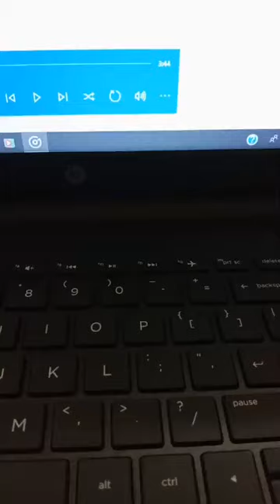MISS NAMRATA GUNDANI SUCCESS STORY IMCBUSINESS.... KANNADA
मेरा नाम डॉ अख्तर खनवाला है , और मै पेशे से एक होम्योपैथिक डॉक्टर हु !
नेटवर्क मार्केटिंग मेरा पैशन है, और मै इस व्यवसाय से करीब ११ सालो से जुड़ा हु !
मै फिलहाल जिस कंपनी के साथ हु वो भारत की सबसे तेज़ी से आगे बढ़ने वाली नेटवर्क मार्केटिंग कंपनी है !
इस कंपनी के साथ मै करीब ४ साल से हु और इन वर्षो में मुझे  करीब १,७०,००० लोगो के टीम बनाने का सौभाग्य प्राप्त हुआ है, मै मेरी वर्त्तमान कंपनी में टॉप १० अचीवर्स के श्रेणी में हु !
नेटवर्क मार्केटिंग व्यवसाय ने मेरे जीवन में बहुत बड़ा बदलाव लाया है और मै इस महान क्रांतिकारी वव्यसाय पद्धति का बहुत सम्मान करता हु !
मेरा मन्ना है की ये व्यवसाय साधारण व्यक्ति जो शिक्षा, अनुभव, कौशल के आभाव के कारन अपने जीवन में कामयाब नहीं हो पाते, उनके लिए कुछ बड़ा करने में उनके लिए एक वरदान साबित हो सकता है !
मै अपने अनुभव के आधार पे जो भी मैंने इस इंडस्ट्री से सीखा है, वो उन सभी लोगो तक पहुंचना चाहता हु, जो इस इंडस्ट्री में काफी आस लगा के आये है, लेकिन सही मार्ग दर्शन के आभाव में सफल नहीं हो पाते !

अपनी फ्री ट्रेनिंग के माध्यम से मै उन सभी लोगो को मदत करना चाहता हु, जो इस इंडस्ट्री में सफल होना चाहते है, और अपने सारे सपने पूर्ण करना चाहते है !

आप सभी के मंगल भविष्य की कामना करते हुए !

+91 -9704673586